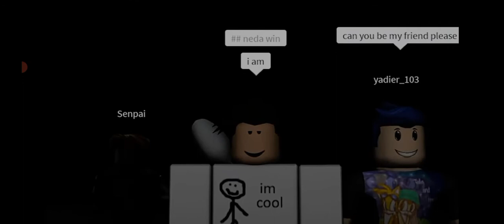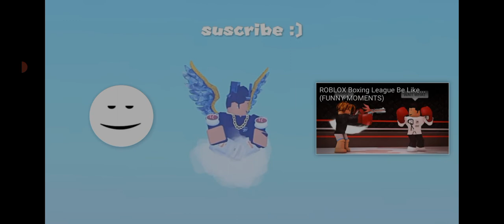Breaking point Funny Moments